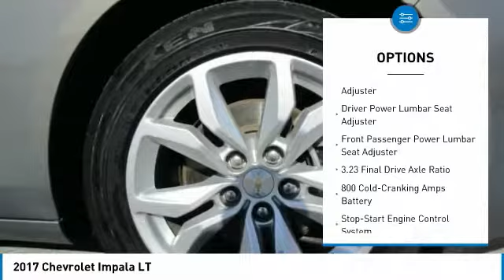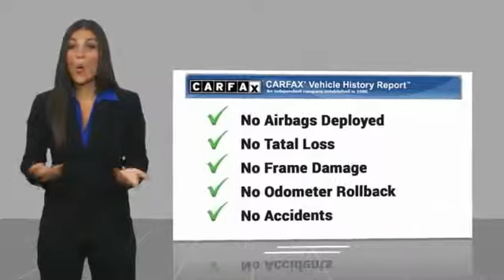2017 Chevrolet Impala 2017 Chevrolet Impala LT FOR SALE in Swansboro, CA SP1117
Stop in today for a test drive of this U 2017 Chevrolet Impala

Team Swansboro
1435 W Corbett Ave

2017 Chevrolet Impala LT 1LT FWD 6-Speed Automatic ECOTEC 2.5L I4 DGI DOHC Pepperdust Metallic   We offer Market Based Pricing so please call to check on the availability of this vehicle. We will buy your vehicle even if you do not buy ours.   ALL CUSTOMERS WILL RECEIVE COMPLIMENTARY CAR WASHES FOR LIFE AND FREE OIL CHANGES FOR THE 1ST YEAR. Awards:     2017 KBB.com 10 Most Comfortable Cars Under  30,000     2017 KBB.com 10 Most Awarded Cars     2017 KBB.com Best Buy Awards     2017 KBB.com Best Family Sedans     2017 KBB.com 5-Year Cost to Own Awards     2017 KBB.com 10 Most Awarded Brands Reviews:      Rides smoothly over bumps and rough roads; quiet interior at highway speeds; V6 engine provides quick acceleration; cabin looks sleek and classy; big backseat and trunk are great for carrying passengers and luggage. Source: Edmunds   This vehicle includes the following Features and Options: Preferred Equipment Group 1LT, 100-Watt 6-Speaker System, 18  Painted Alloy Wheels, 3 USB Ports, 3.23 Final Drive Axle Ratio, 4-Way Manual Front Passenger Seat Adjuster, 4-Wheel Disc Brakes, 6 Speakers, 8  Diagonal Color Infotainment Display, 800 Cold-Cranking Amps Battery, 8-Way Power Driver Seat Adjuster, ABS brakes, Air Conditioning, AM/FM radio: SiriusXM, Automatic temperature control, Brake assist, Bumpers: body-color, Compass, Delay-off headlights, Driver door bin, Driver Power Lumbar Seat Adjuster, Driver vanity mirror, Dual front impact airbags, Dual front side impact airbags, Electronic Stability Control, Emergency communication system, Four wheel independent suspension, Front anti-roll bar, Front Bucket Seats, Front Center Armrest, Front dual zone A/C, Front Passenger Power Lumbar Seat Adjuster, Front reading lights, Fully automatic headlights, Heated door mirrors, Illuminated entry, Knee airbag, Leather Shift Knob, Low tire pressure warning, Occupant sensing airbag, Overhead airbag, Overhead console, Panic alarm, Passenger door bin, Passenger vanity mirror, Power door mirrors, Power driver seat, Power steering, Power windows, Premium audio system: Chevrolet MyLink, Premium Cloth/Leatherette Seat Trim, Radio data system, Radio: Chevrolet MyLink AM/FM Stereo, Rear anti-roll bar, Rear reading lights, Rear seat center armrest, Rear side impact airbag, Rear window defroster, Remote keyless entry, Security system, Single-Outlet Stainless-Steel Exhaust, SiriusXM Satellite Radio, Speed control, Speed-sensing steering, Split folding rear seat, Steering wheel mounted audio controls, Stop-Start Engine Control System, Tachometer, Telescoping steering wheel, Tilt steering wheel, Traction control, Trip computer, Turn signal indicator mirrors, and Variably intermittent wipers.